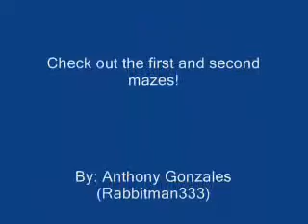Maze 3 (paint)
My third maze on paint. Whew! Two in one day! Okay people, no pausing for the challenge I give you. Can you do the maze in the alloted time? Enjoy!